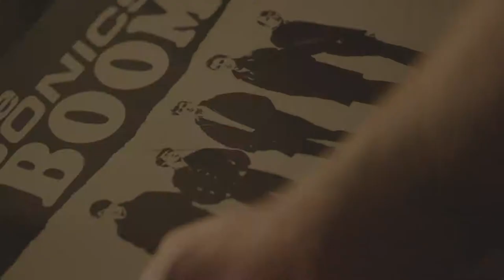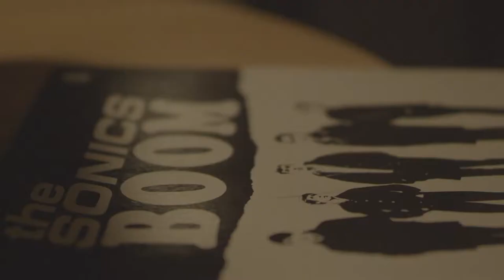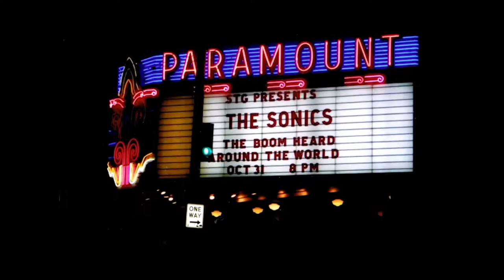Art Zone: Director Jordan Albertsen talks “BOOM: A Film About The Sonics”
In 1995, 13-year old Jordan Albertsen became obsessed with the 1960s garage rock Tacoma-based band, The Sonics. Twenty-plus years later, Jordan's award-winning documentary on this seminal group is wowing audiences around the world.
Created by Peggy Lycett.